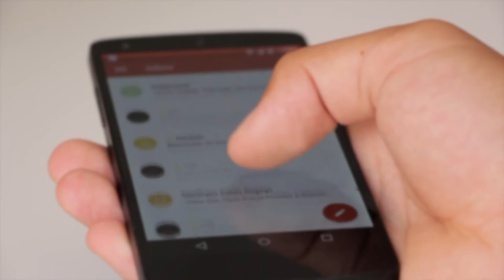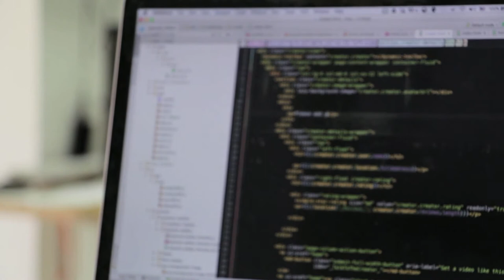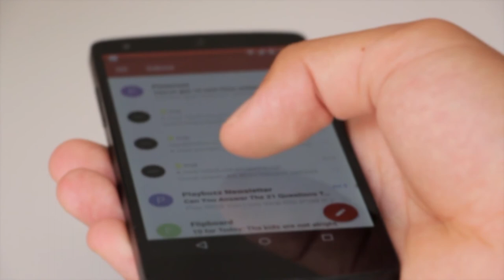Сделать интернет магазин на wordpress Создать интернет магазин на вордпресс Создать интернет магазин